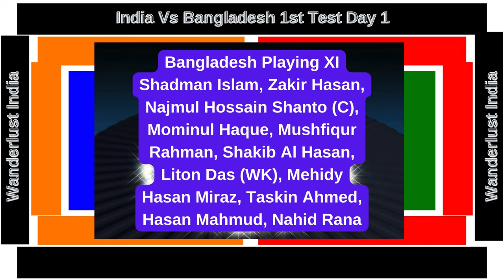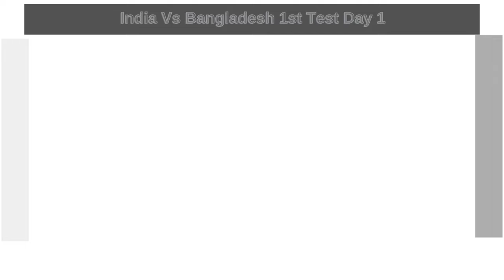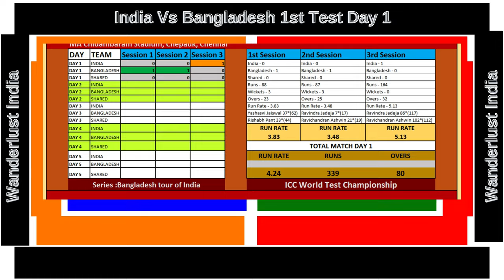India Vs Bangladesh 1st Test Day 1 _Wanderlust India